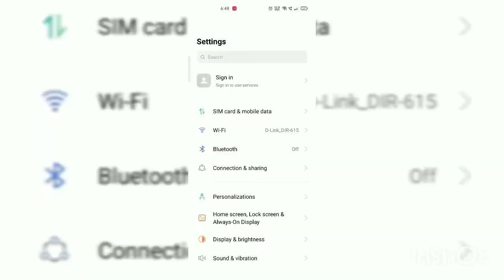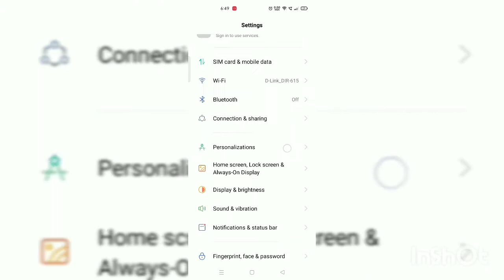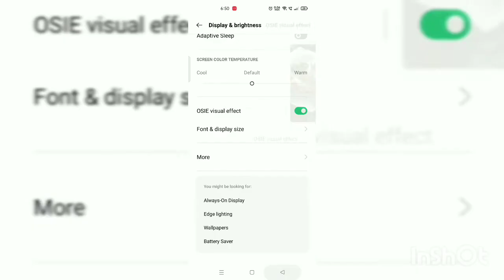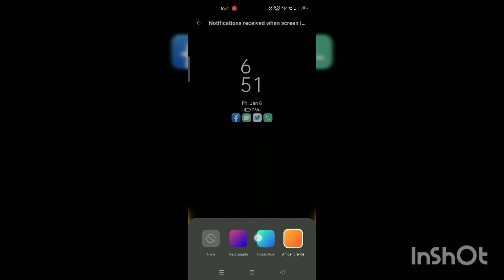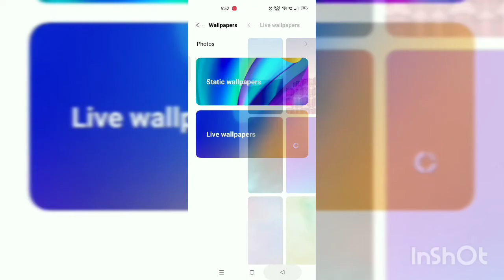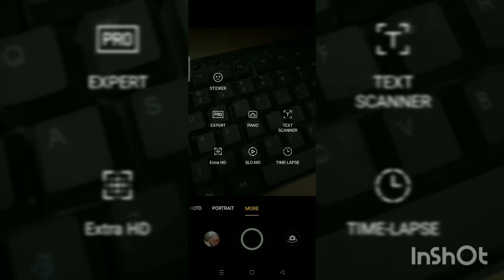oppo F17 pro android 11 update review